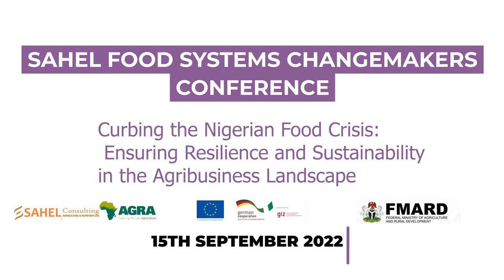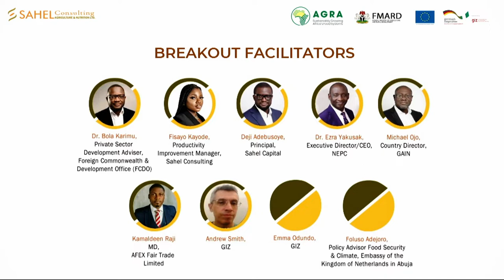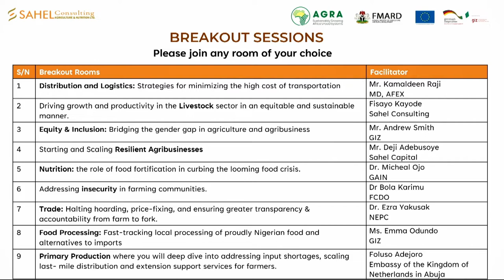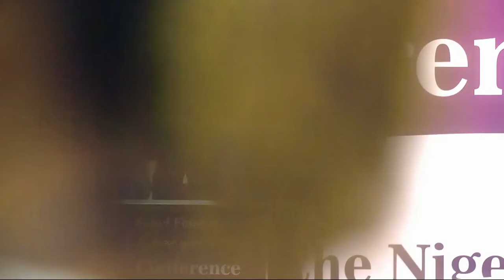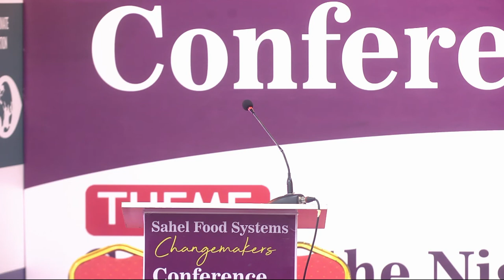Sahel Food Systems Changemakers Conference Evening Session